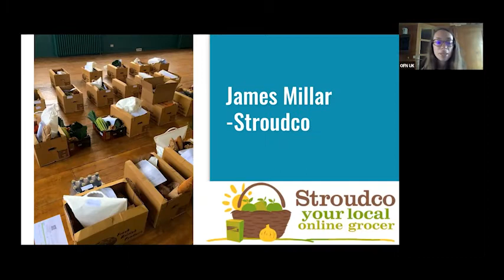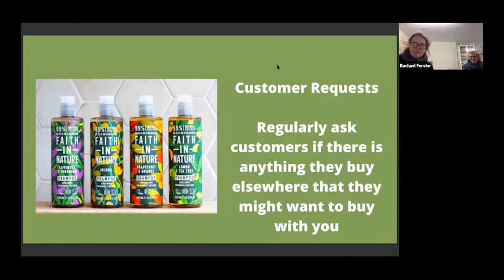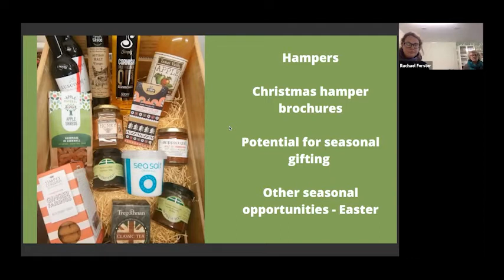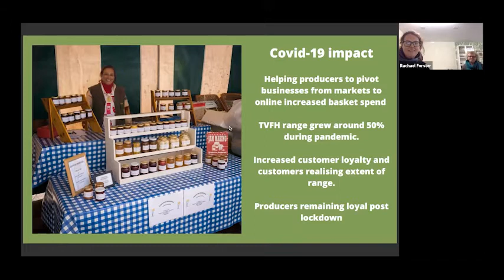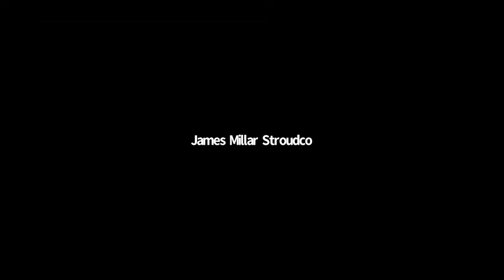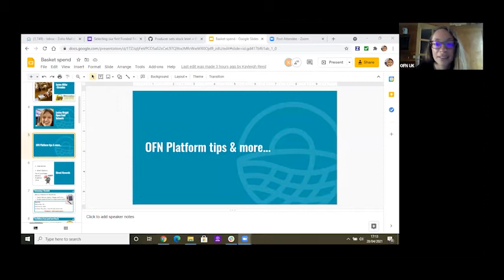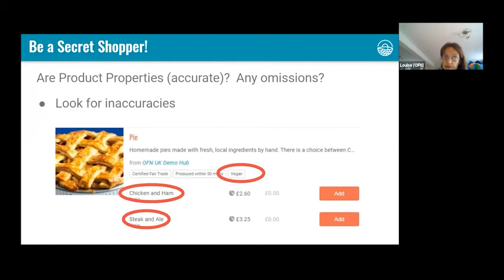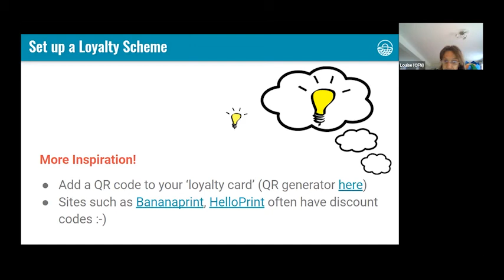Ways to increase customer basket size and grow sales for your food enterprise - with guest food hubs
As bigger basket sizes normally means extra income with no extra overheads (e.g. delivery), increasing basket sizes is possibly one of the best things you can do right now for your food enterprise.

Your customer basket value refers to the average total amount your customers spend in a single purchase. So, what can we do to increase customer basket sizes - and therefore increase sales for your food enterprise?

In this webinar were kindly joined by James from Stroudco and Sara + Rachael from Tamar Valley Food Hubs - who shared what they know on this topic, as well as what they have done to increase the average customer basket size for their community food enterprises.

In addition, Louise from the Open Food Network admin team shared a useful presentation with ideas and practical tips on ways you can use the OFN platform to support your basket value goals for your food enterprise.

If you would like to join us for our next webinar, join our Thriving Food Hubs Facebook group